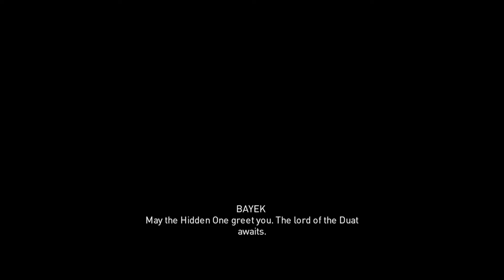ASSASSIN'S CREED ORIGINS Walkthrough Gameplay Part 3 - Find And Kill Medunamun | The False Oracle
ASSASSIN'S CREED ORIGINS Walkthrough Gameplay Part 3 - Find And Kill Medunamun | The False Oracle (Full Game)

Assassin's Creed Origins (AC Origins) Gameplay Walkthrough Part 3 includes a Review, Prologue, and Campaign Main Mission 3 for PS4 Pro, Xbox One X, and PC. My Assassin's Creed Origins Gameplay Walkthrough will feature the Full Game Story Campaign.  This AC Origins Gameplay Walkthrough will include a Review, of all Missions, Quests, Bosses, New Gameplay, Legendary Armor, Legendary Weapons, Xbox One X, PS4 Pro, Single Player, Legendary Armor and Weapons, and more until the Ending of the Single Player Story!